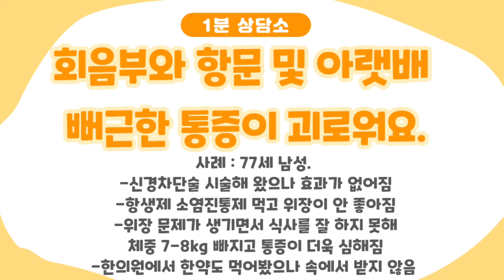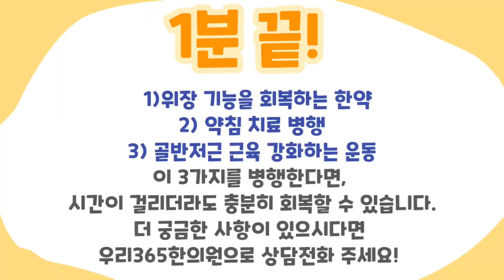[전립선염 치료] 회음부와 항문 및 아랫배 통증으로 힘겨운 77세 남성 치료법은?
신경차단술 시술과 한의원 한약도 복용해 왔지만 호전되지 않을 때, 우리365한의원에서는 이렇게 치료합니다.